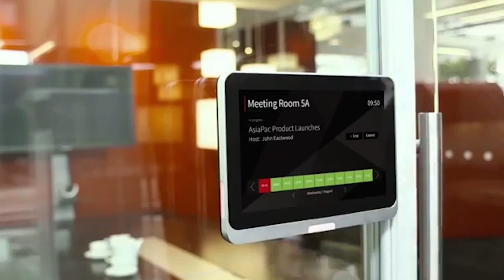Somos tecnología, somos innovación | Ricoh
En Ricoh mejoramos el entorno de trabajo de la empresa digital a través del uso de tecnologías y servicios innovadores, facilitando el trabajo inteligente a las personas. Ofrecemos servicios de impresión cloud, colaboración e infraestructura IT, soluciones digitales y externalización de procesos de negocio.

Otras áreas de negocio van desde soluciones de impresión comercial e industrial a sistemas de comunicaciones visuales, gestión documental, cámaras digitales o consultoría 3D y fabricación aditiva.